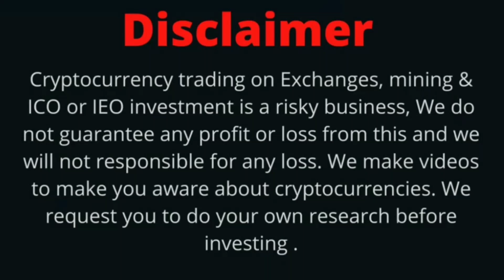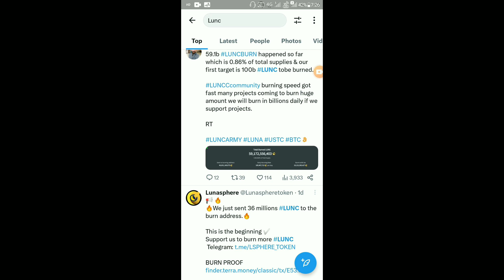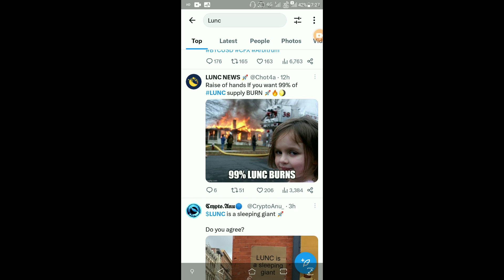Terra Luna Classic Today News | LUNC $1 Soon | BinanceUS List LUNC | LUNC Coin 100 Billion Burning